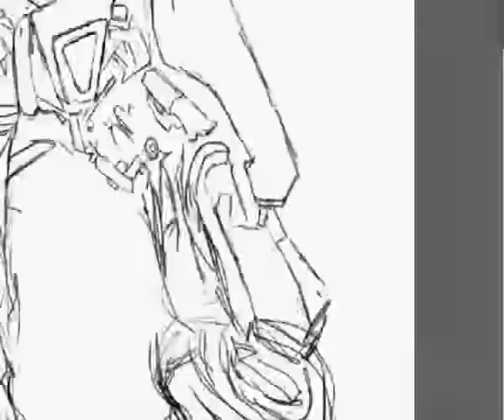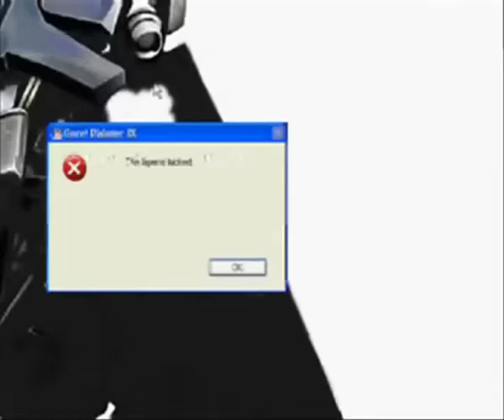Barricade - speed painting by stychu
48 h pracy :D...